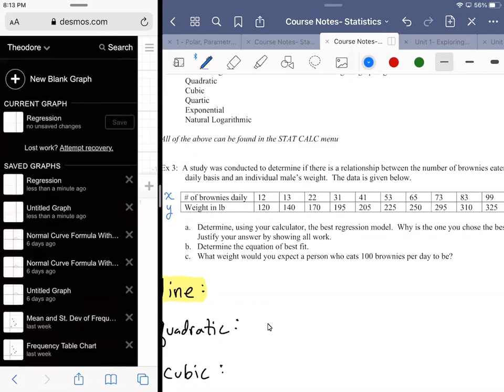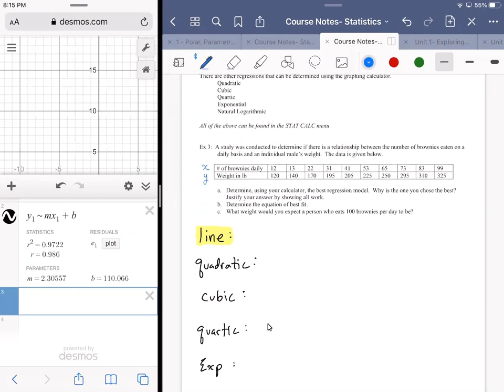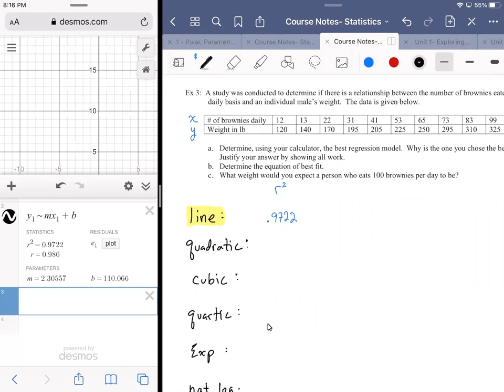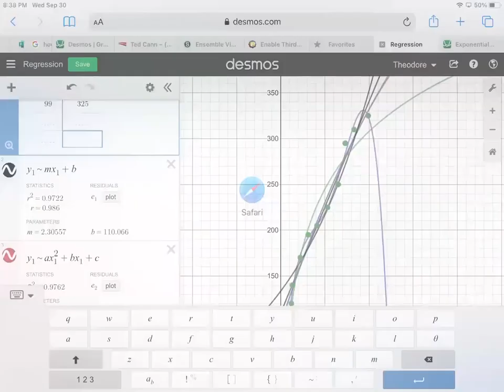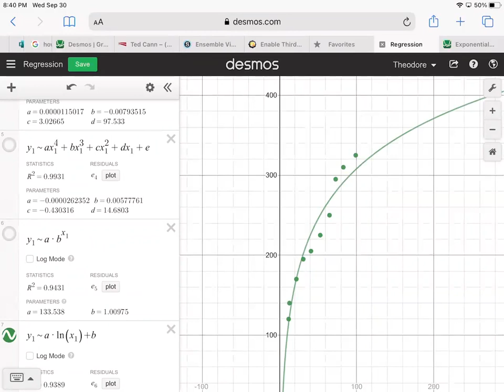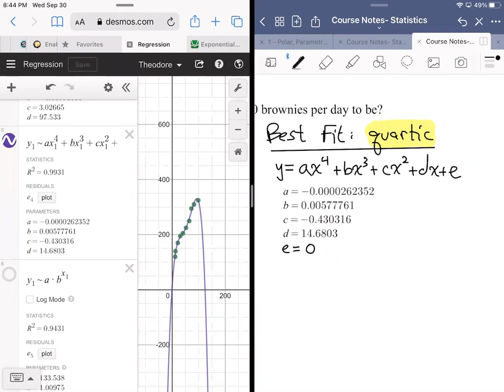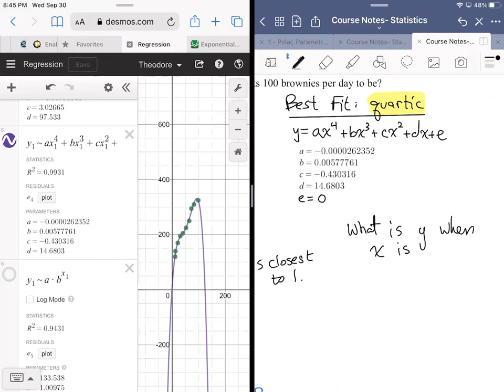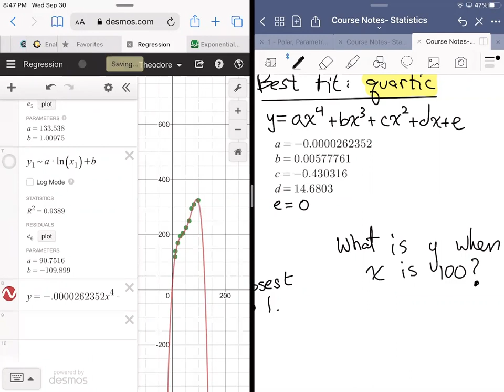Stat Notes Fall 2020 p15